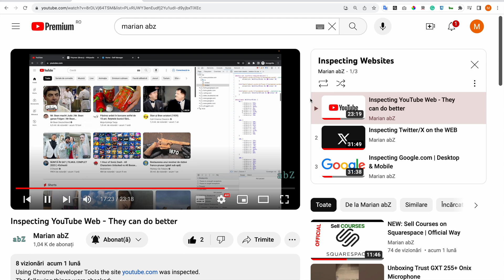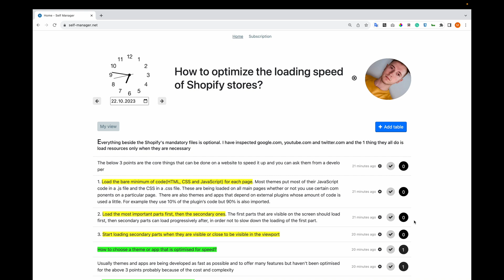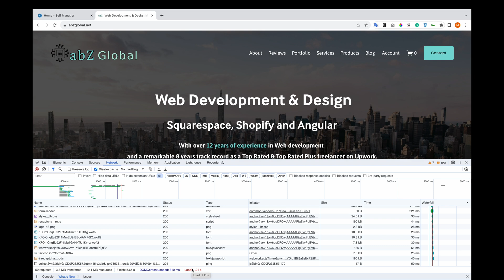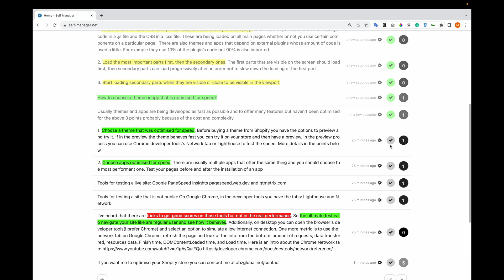Shopify Speed Optimization | Themes and Apps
Everything beside the Shopify's mandatory files is optional. I have inspected google.com, youtube.com and twitter.com and the 1 thing they all do is load resources only when they are necessary
The below 3 points are the core things that can be done on a website to speed it up and you can ask them from a developer
an hour ago

- 1. Load the bare minimum of code(HTML, CSS and JavaScript) for each page. Most themes put most of their JavaScript code in a .js file and the CSS in a .css file. These are being loaded on all main pages whether or not you use certain components on a particular page. There are also themes and apps that depend on external plugins whose amount of code is used a little. For example they use 10% of the plugin’s code but 90% is also imported.

- 2. Load the most important parts first, then the secondary ones.The first parts that are visible on the screen should load first, then secondary parts can load progressively after, in order not to slow down the loading of the first part.

- 3. Start loading secondary parts when they are visible or close to be visible in the viewport

- How to choose a theme or app that is optimised for speed?

- Usually themes and apps are being developed as fast as possible and to offer many features but haven’t been optimised for the above 3 points probably because of the cost and complexity

- 1. Choose a theme that was optimised for speed. Before buying a theme from Shopify you have the options to preview and try it. If in the preview the theme behaves fast you can try it on your store and then have a preview. In the preview process you can use Chrome developer tools's Network tab or Lighthouse to test the speed. More details in the points below

- 2. Choose apps optimised for speed. There are usually multiple apps that offer the same thing and you should choose the most performant one. Test your pages before and after the installation of an app
- Tools for testing a live site: Google PageSpeed Insights pagespeed.web.dev and gtmetrix.com

- Tools for testing a site that is not public: On Google Chrome, in the developer tools you have the tabs: Lighthouse and Network

- I’ve heard that there are tricks to get good scores on those tools but not in the real performance. So the ultimate test is to navigate your site like are regular user and see how it behaves. Additionally, on desktop you can open the browser’s developer tools(I prefer Chrome) and select an option to simulate a low internet connection. One more metric is to use the network tab on Google Chrome, refresh the page and look at the info from the bottom: amount of requests, data transferred, resources data, Finish time, DOMContentLoaded time, and Load time. Here is an intro about the Chrome Network tab